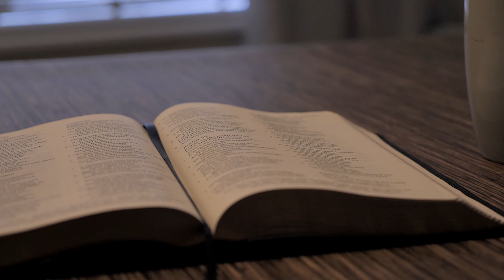Tuesday of the 5th week of Lent – Nora Yufenyuy